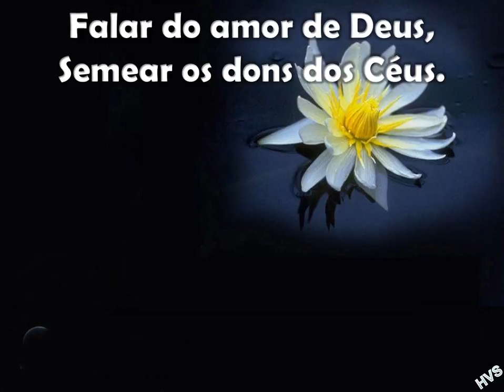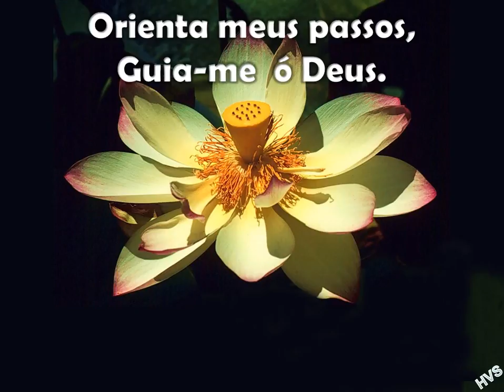12 Guia me Senhor